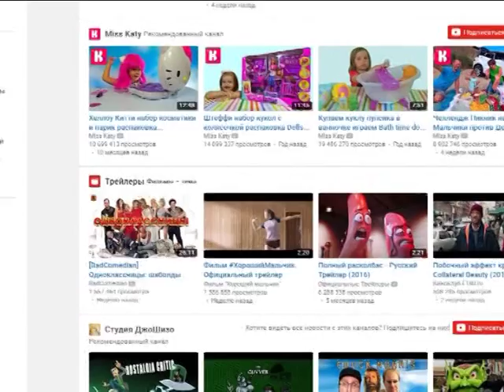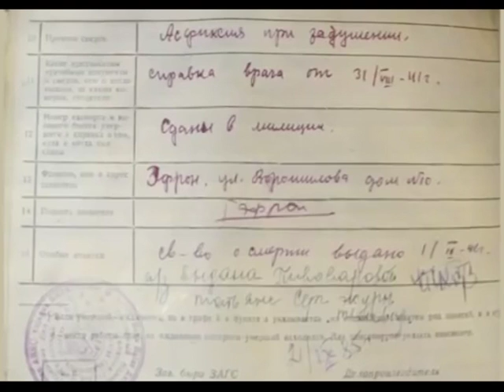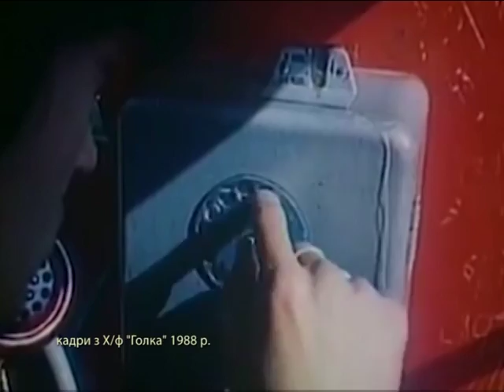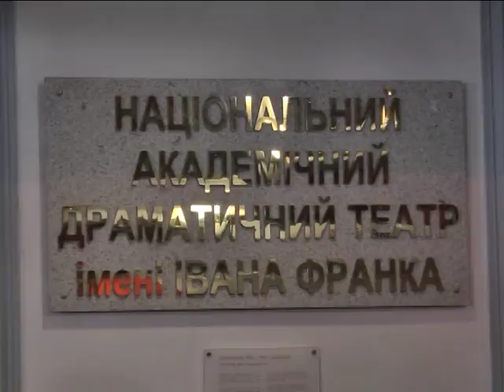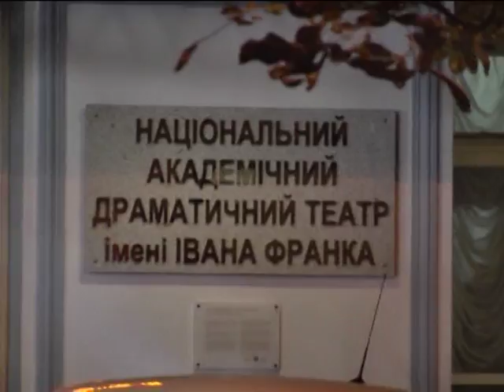Твій світ (Джусупов, молодість, трамвай) 06.11.16